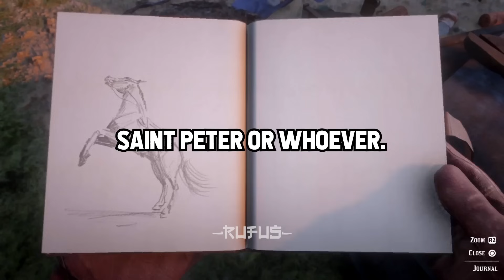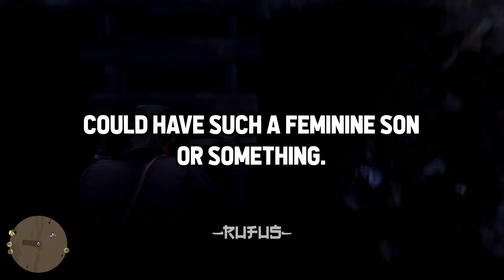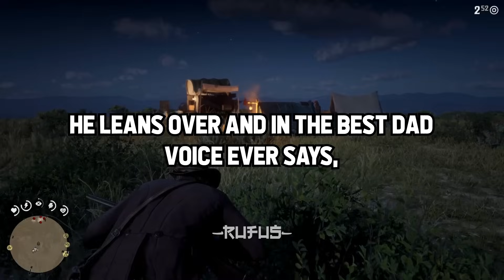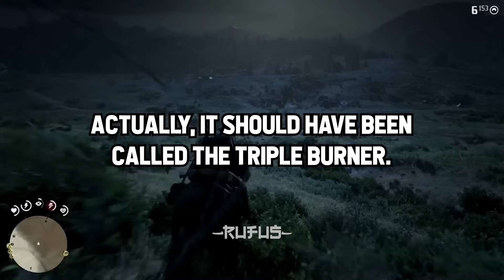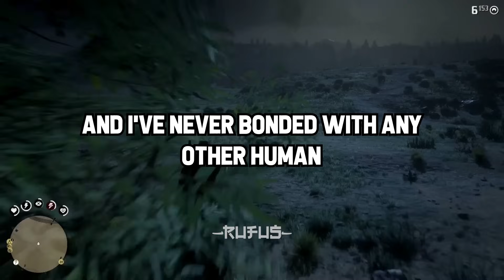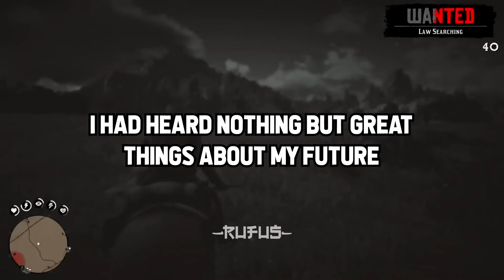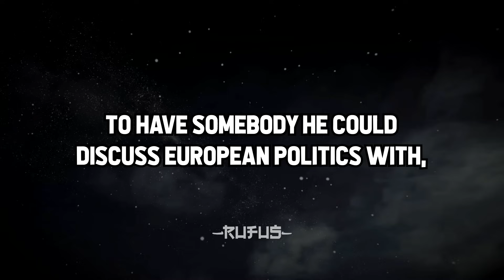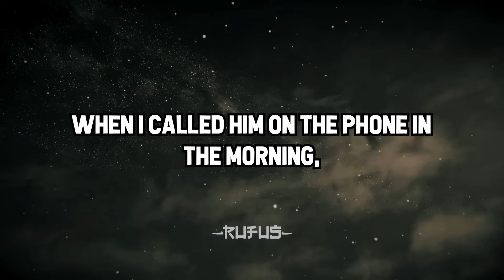What Did Your GIRLFRIEND'S DAD Do To ASSERT DOMINANCE?